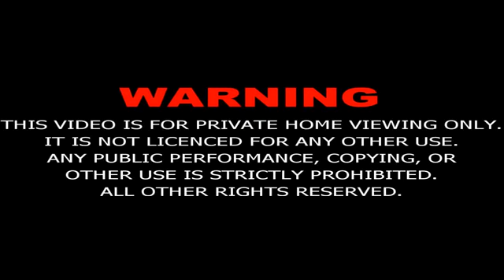HD Prophet Yousuf a s Episode 24